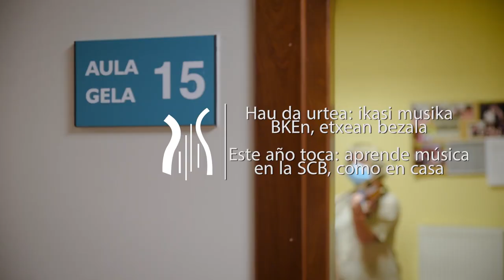Ikasturtea arretaz hasten · Inicio de curso seguro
Oraindik garaiz zaudete gure espezialitateren batean izena emateko; ez itxaron gehiago eta informa zaitezte hemen: · Todavía estáis a tiempo de inscribiros en alguna de nuestras especialidades, ¡no esperéis más e informaos en !